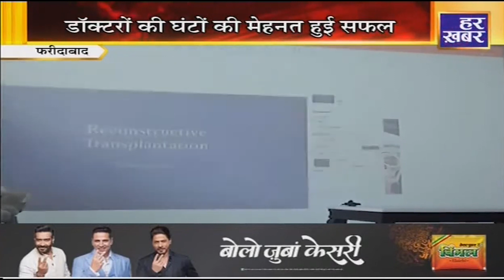Faridabad : अमृता अस्पताल में डॉक्टरों की घंटों की मेहनत हुई सफल..|| Haryana || Har Khabar